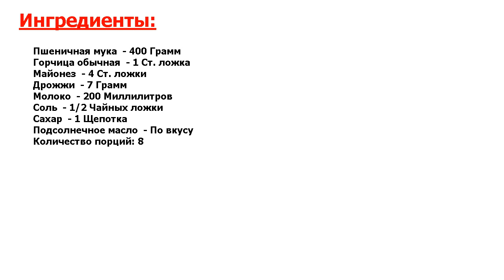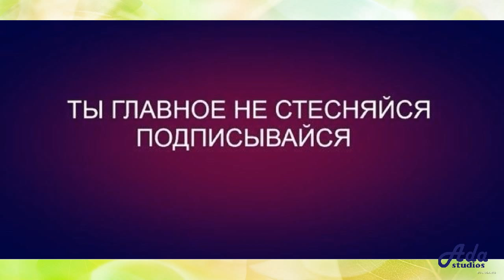Горчичный хлеб Рецепт, пошаговый, как приготовить, видеорецепт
Нереально крутой рецепт. Несмотря на большое разнообразие хлеба на магазинных полках, попробуйте сделать его самостоятельно. Посмотрите, как приготовить горчичный хлеб. Он получается очень нежным внутри с хрустящей корочкой.